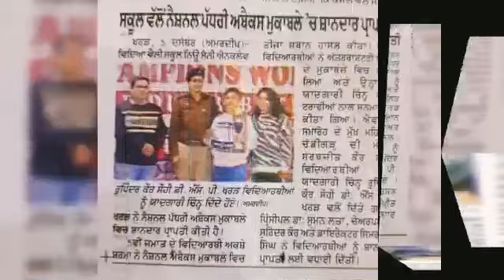Remarkable Achievements Vidya Valley School